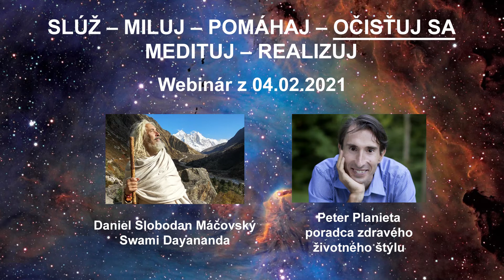Krátky zostrih: Slúž – Miluj – Pomáhaj – OČISŤUJ SA – Medituj – Realizuj…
Celé video v dĺžke 2 hodiny a 40 minút je možné si zakúpiť na stránke

Obsah webinára:
- filozofia, dôležitosť a potreba očisťovania sa na všetkých úrovniach – fyzickej, mentálnej, duchovnej…
- očista mentálna: očistné mantry – zvuky – očistný dych…
- duchovná očista – očista vydymovaním – meditácia – modlitba – úvod do posvätnej geometrie (meditácia a posvätná geometria bude v budúcnosti ako samostatná časť…)